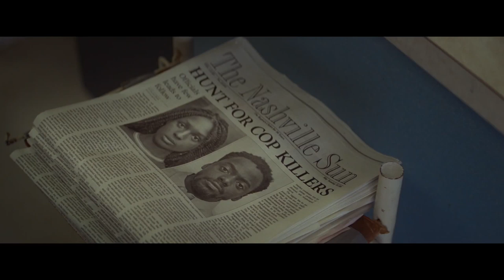QUEEN & SLIM Trailer # 2 (NEW 2019) Daniel Kaluuya Movie HD